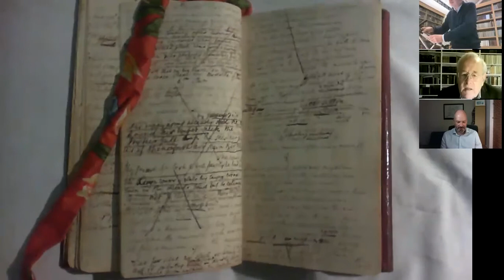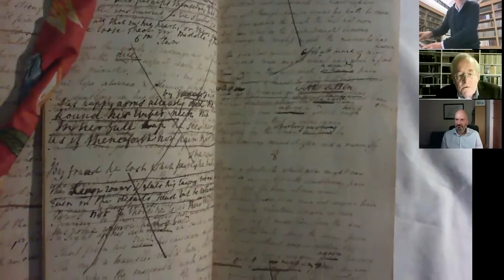Disparate Romantics: Stephen Gill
On 22 October 2020 Professor Stephen Gill joined Jeff Cowton and Simon Bainbridge to discuss his new edition of 'William Wordsworth: A Life', what it was like to revisit this work after nearly three decades, and how far his understanding of Wordsworth has changed. This event was the second in a series of webinars called 'Disparate Romantics'.

Stephen Gill is Professor Emeritus at Oxford University and Supernumerary Fellow at Lincoln College, Oxford, and a long-serving member of the Wordsworth Trust. His publications include 'The Salisbury Plain Poems', which inaugurated the Cornell Wordsworth Series, 'Wordsworth and the Victorians', 'Wordsworth’s Revisitings', and edited collections including 'William Wordsworth: Selected Poems' and 'William Wordsworth: The Major Works'.

Jeff Cowton is Curator & Head of Learning at the Wordsworth Trust. In 2010 he was awarded an MBE in recognition of services to museums. He is currently leading on the reinterpretation of the site and Museum for the NHLF-funded project Reimagining Wordsworth.

Simon Bainbridge is Professor of Romantic Studies at the University of Lancaster. He has served as President of the British Association for Romantic Studies and is currently a Trustee of the Wordsworth Trust. He has recently published the monograph 'Mountaineering and British Romanticism'.

About Disparate Romantics

This year digital technology has brought us closer together than ever. With geography no object, we’re inviting experts on the Romantic era from all over the world to tell us all about the exciting things they’re up to. We’ll be exploring their thoughts on everything Wordsworthian, from poetry and artefacts to nature and the modern world, as well as finding out about their new books and research. We’ll also be investigating some of the themes raised in the free online course 'William Wordsworth: Poetry, People and Place'. They’ll bring their enthusiasm, we’ll bring the questions – and we’d like to share your questions with them too!

To find out more about our events, visit wordsworth.org.uk